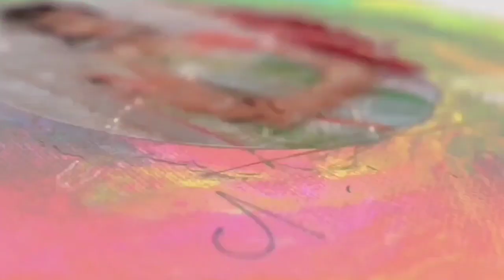🔴Powerful Hair growth Remedy ☺️| My Experience| Hair Care Tips & Tricks| MahaSiva Vlogs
My Haircare 🌞🤪| Powerful Hair growth Remedy ☺️| My Experience| Hair Care Tips & Tricks| MahaSiva Vlogs|

Hello Beauties!

❤️LOVE YOURSELF❤️